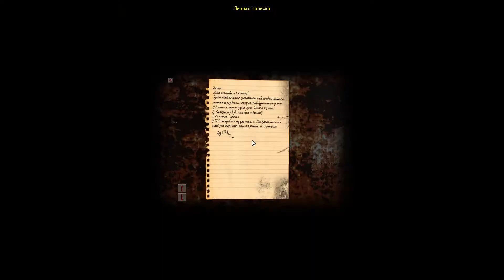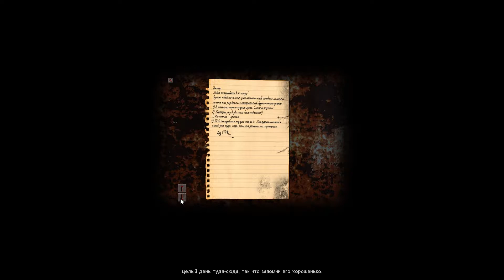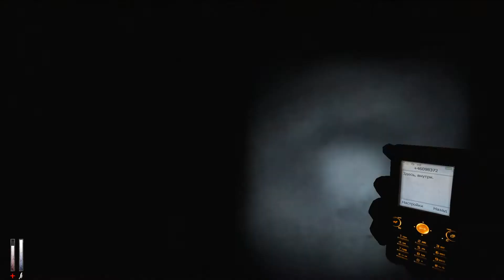Cry of Fear Эпизод 4